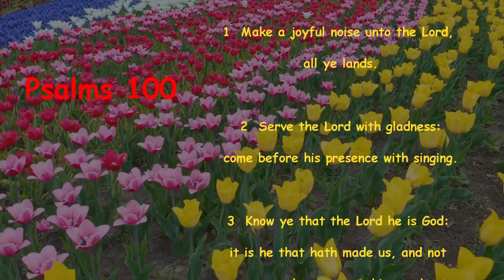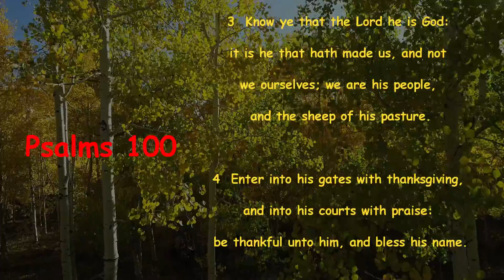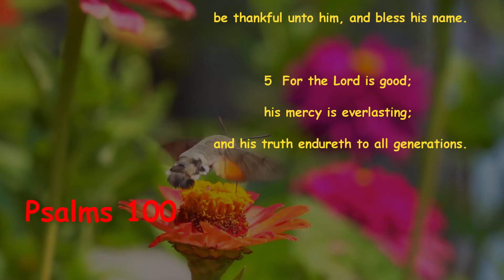Psalms 100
My favourite praise Psalm, "make a joyful noise unto the Lord"
set to music I composed.